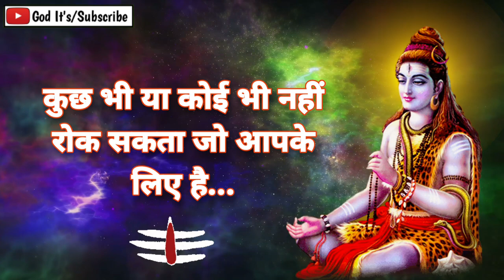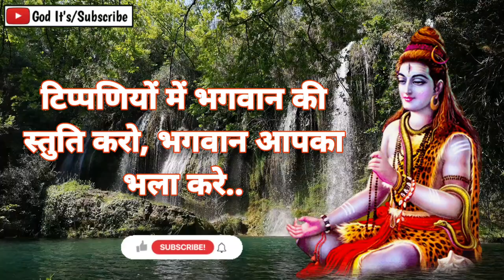महादेव कहते हैं, जब आपके पास धन न हो तो इस प्रार्थना को दोहराएं 🌈mahadev ka sandesh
This Video Includes All These Searches 👇
shiv sandesh
महादेव का संदेश
bhole baba ka sandesh
bhagwan ka sandesh
mahadev sandesh
sandesh
bhagwan ke sandesh
shiv ka sandesh
shiv ji
महादेव का आवश्यक सन्देश
universe sandesh